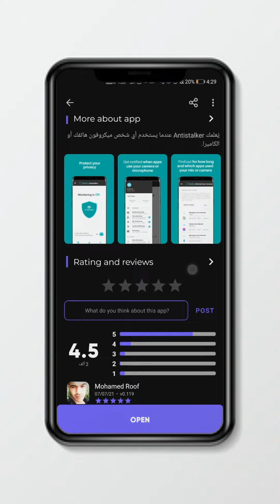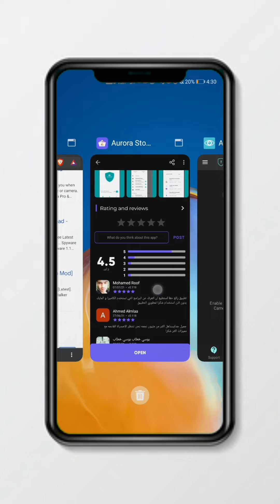bilbila keesan keessa yoo namni app isin hordofuun buuse dhukse akkamitti beytan ?